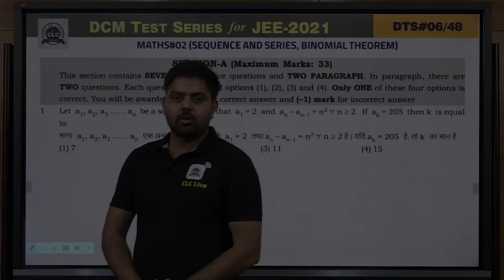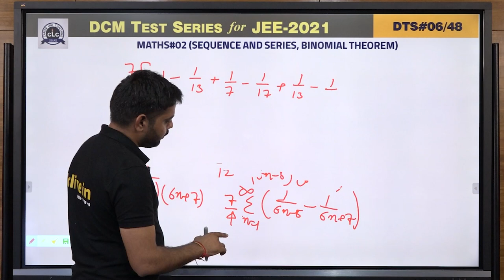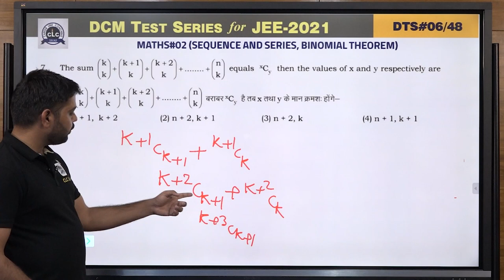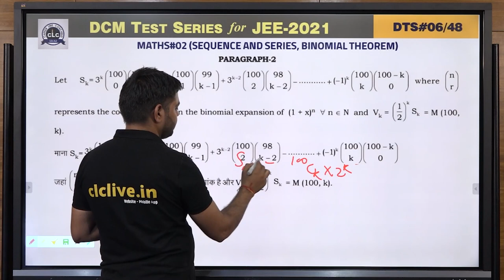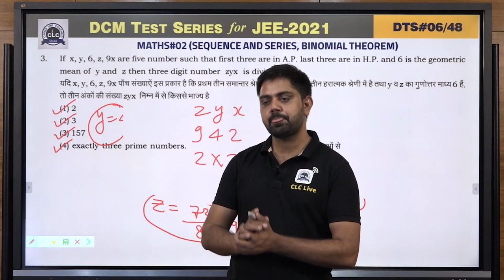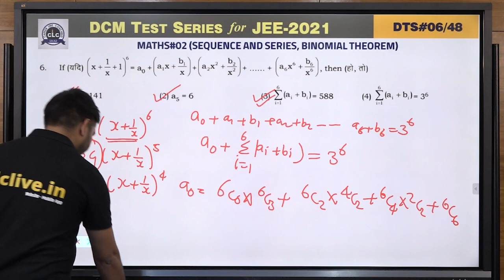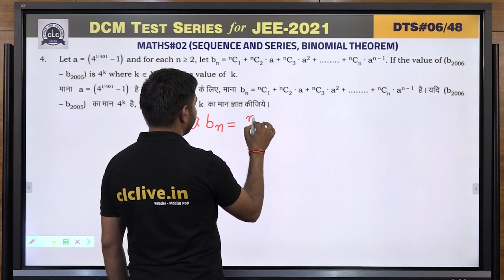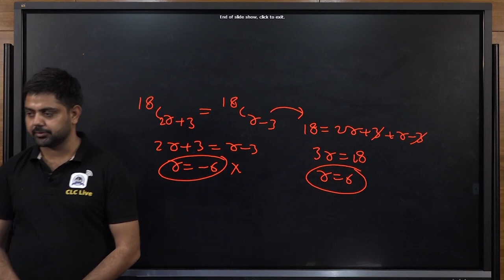DTS#06 - MATH#02 || DCM Test Series || JEE -2021 || CLC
Topic:  Sequence - Series & Binomial Theorme